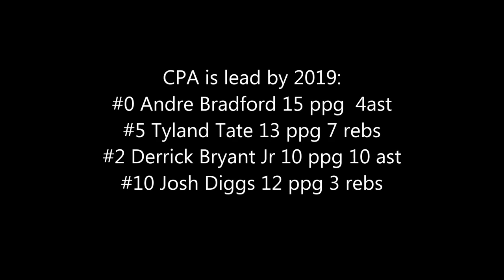Chandler Park Academy 2019 Boys Basketball Mid Season Highlights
Coach James Scott has the Eagles sitting at 11-0 behind strong efforts from #0 Andre Bradford, #2 Derrick Bryant Jr, #5 Tyland Tate and #10 Josh Diggs. CPA is #6 team in the state of MI.